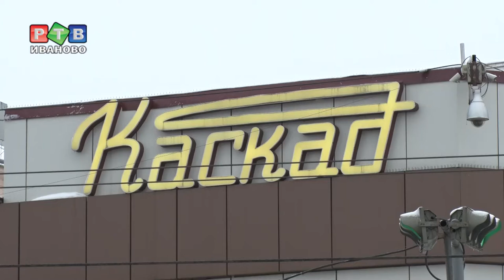Незаконную рекламу в Иванове будут демонтировать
В борьбе за город, свободный от навязчивой наружной рекламы, победила мэрия. Но, правда, пока в пределах двух улиц – 10 Августа и Красной Армии. За минувший год здесь стало гораздо меньше вывесок. Именно в центре города опробовали применение дизайн-кодов, разработанных индивидуально для всех зданий.